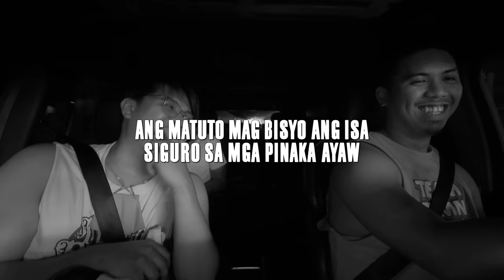PAMANA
1 LIKE = 1 EPISODE

Lagas ang pang gatas...